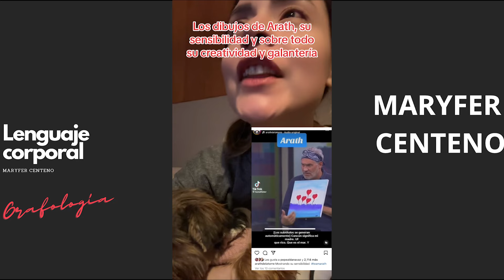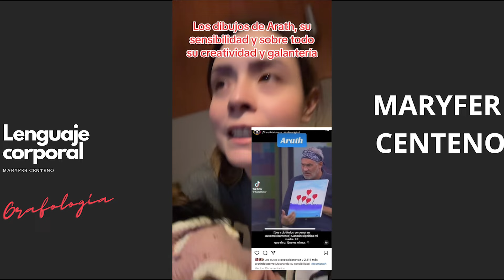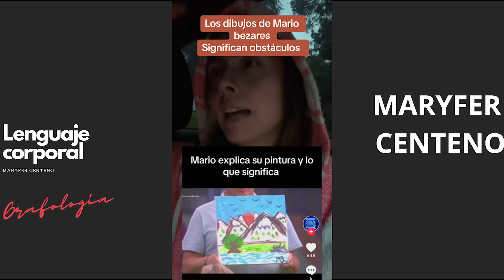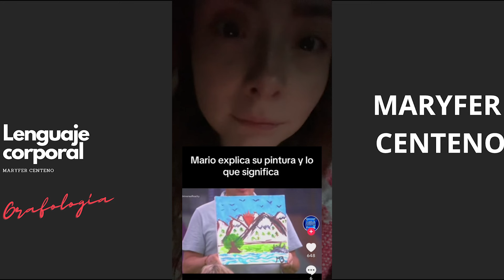¿Qué significado tienen los dibujos? PARTE2